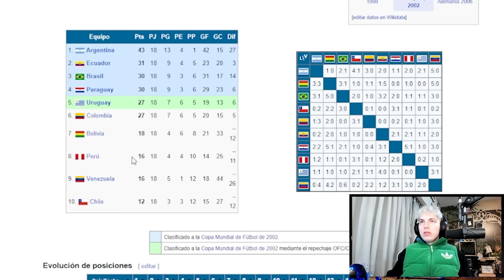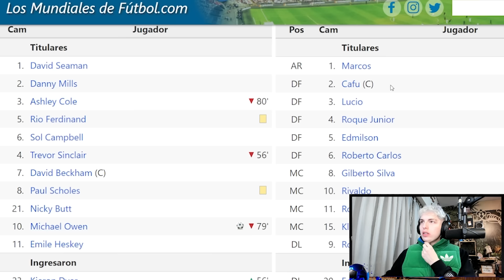DAVOO XENEIZE REACCIONA AL BRASIL PENTACAMPEON DEL MUNDO (2002) - FORZA CHAMPIONS